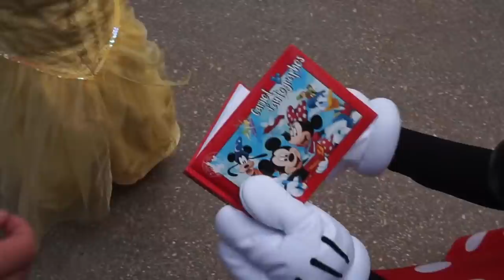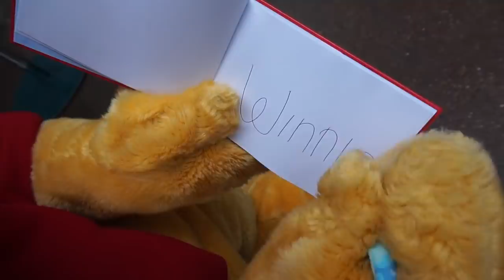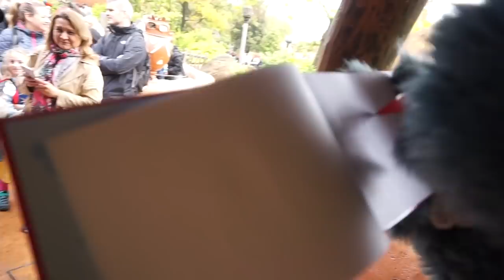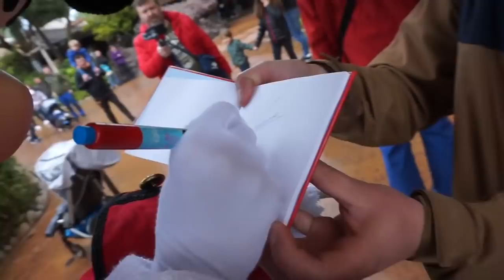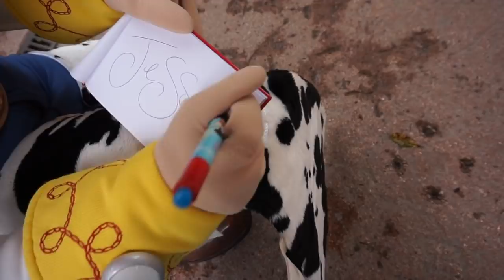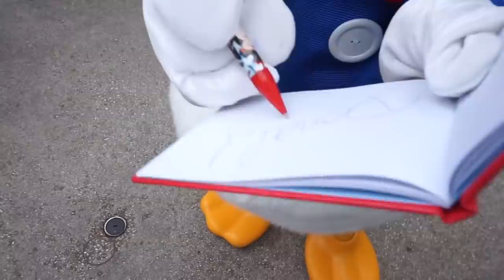RENCONTRE PERSONNAGES DISNEYLAND PARIS 2019▶️ CAMILLEMAMANMISS👶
Hello
Aujourd'hui on ce retrouve pour une video vraiment trop mignonne Calyssie rencontre tout les personnages principaux de Disneyland paris , nous lui avons offert un petit carnet pour qu'elle puisse demandé à chaque personnages disney un autographe .

REJOINS NOUS ICI POUR NOUS SUIVRE NOTRE FAMILLE AU QUOTIDIEN